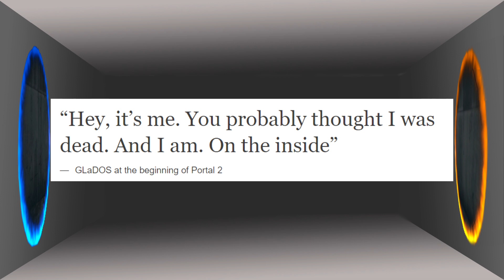GLaDOS' Words of Wisdom #2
I love doing a GLaDOS voice. I know it doesn't sound perfect because I'm not using Melodyne or anything, but I like to think I get pretty close!